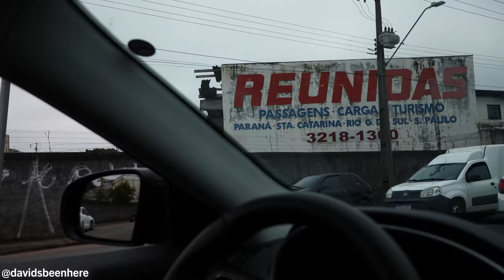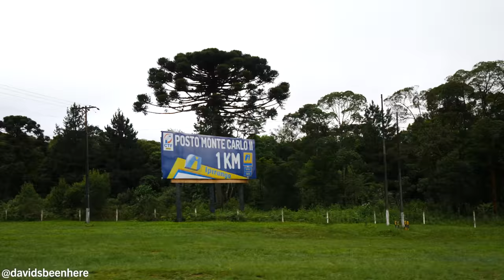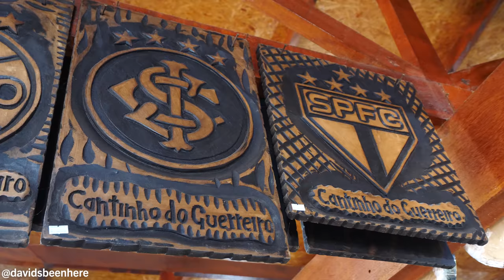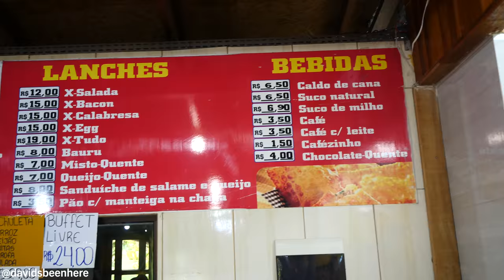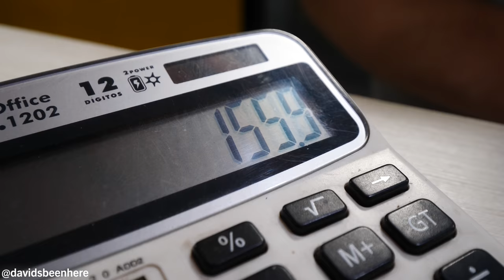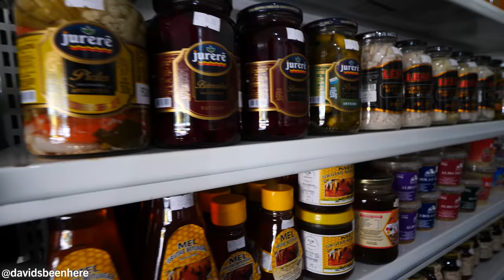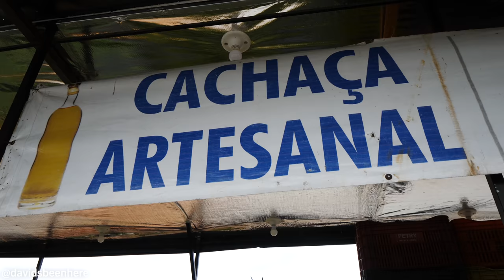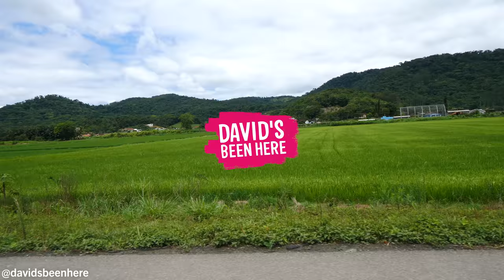Brazilian CACHAÇA FLIGHT on the HIGHWAY!! Route to Blumenau, Brazil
With a little under two days in the beautiful, European-inspired city of Curitiba in my rearview window, I continued my road trip through southern Brazil with another long drive, this time to the German-influenced city of Blumenau! Come with me as I try Brazilian highway food, including cachaça and coconut, on my way to Blumenau, Brazil!

My day began super early in the morning in Curitiba. My friends Guilherme and Rafa from Rio4Fun and Rio4Food and I would be driving five hours to the city of Florianópolis, but we’d stop in Blumenau along the way. Blumenau is three hours from Curitiba and is famous for its German food, and especially its beer!

Unfortunately, a lot of Curitiba’s attractions were closed because we were there on a Monday. Most attractions are closed in Brazil on Mondays, so be sure to plan your trip around that fact. Luckily for us, we still found plenty to do since Curitiba is a big foodie town with lots of Italian and Ukrainian influences.

The road to Blumenau is four lanes and is lined with lots of commercial space, including tons of car dealerships. Soon, we’d cross over from the state of Paranhá to Santa Catarina, which has a lot more German and Portuguese influences.

Thirty minutes outside Curitiba, the landscape changes to dense, jungle greenery along the sides of the roads. There are also waterfalls on the right-hand side of the highway. It reminded me a bit of Florida! I couldn’t wait to have German food in Blumenau and tons of seafood in Florianópolis afterward!

We stopped at a rest stop called Casa do Couro to grab something to eat. You can buy cow hides, mortar and pestles, and more there. It’s a market that sells snacks, bread, huge jugs of house wine, barrels of cachaça, candy, local artisanal honey, cheese, salami, and even tamales! They had a lot of carved wooden signs for local football teams as well!

I tried some intense honey cachaça from an oak barrel and then had a Brazilian-style tamale. The masa in the tamale was like sweet cornbread but didn’t contain any filling. It was so sweet and delicious! I followed it with some super sweet chocolate milk called Choco Leite. It was like pure sugar and paired well with the sweet tamale.

I flushed everything down with some straight dark Brazilian coffee and bought my mother-in-law some local honey. The meal, the honey, and the wood carving together cost $15.50 USD, or roughly R$ 83.23.

Then, we continued our journey to Blumenau. We passed into the state of Santa Catarina with one more hour to go. The road became very narrow and continued through the countryside. Along the way, we passed through lots of agricultural space and old-school German-style towns. Navigating the road was slow due to the amount of traffic and potholes.

We continued past cemeteries, churches, and rice plantations and stopped at a small fruit stand. The friendly German woman there showed me all of their local wine and cachaça. They also sell spices and snacks. I got some fresh coconut water and she let me try some flavored cachaça, including some amazing banana cachaça, which only cost $4 USD for the whole bottle. The coconut water was super refreshing!

The woman was like my German grandmother. I bought the cachaça and then tried a sweet variety from a local fruit. The mint one was really strong and I didn’t love it. They also had tons of watermelon, pineapple, and coconut there. What an awesome spot! I love stopping at local spots like this on road trips. I spent about $7 USD there in total.

After 3 hours on the road, we finally arrived in Blumenau! What an incredible journey!

I have a passion for food, and I love to experience the different flavors that each destination has to offer, from casual street food to gourmet restaurant dining. I also love showcasing local history, culture, and wildlife to inspire you to leave your mark on the world!